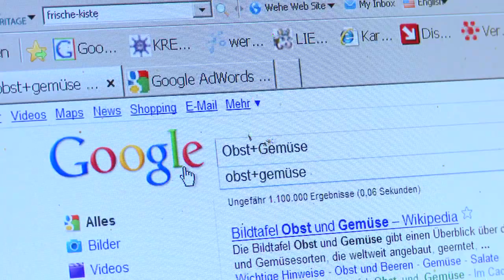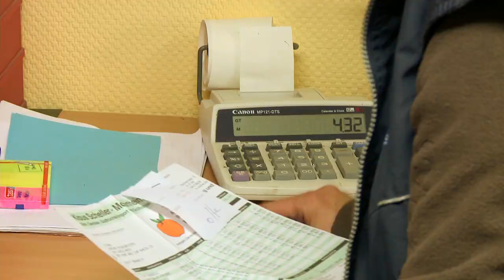Karins Frische Kiste (Germany)